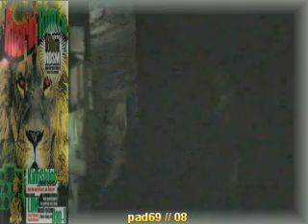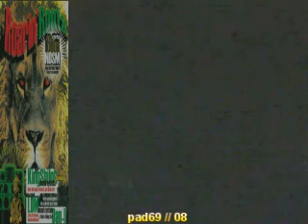LINEA DI MASSA ft dan-i (ita) - royal dubwise pt8 @ i&i ndsm A-dam 18-10-2008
from the roots bunker ndsm